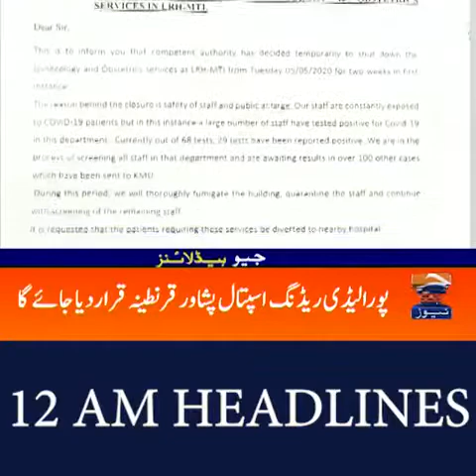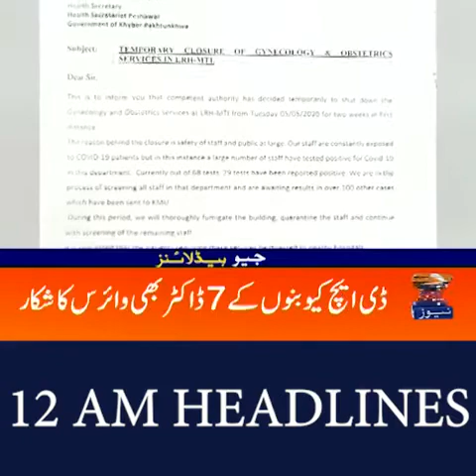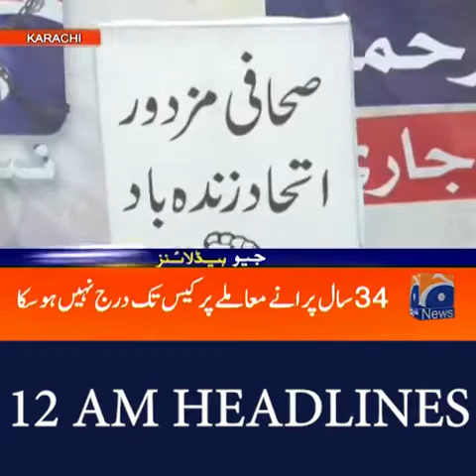Geo Headline 12 AM 5th May 2020